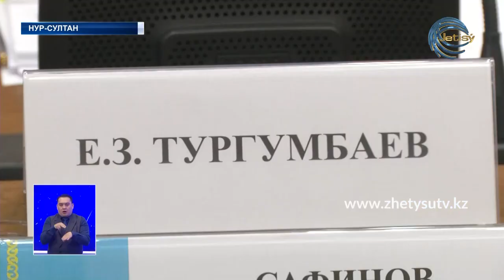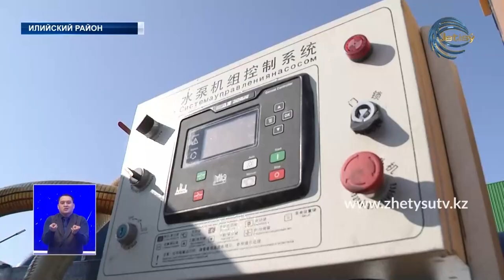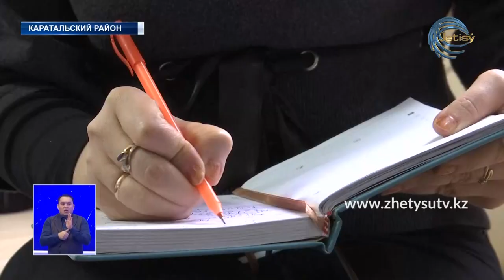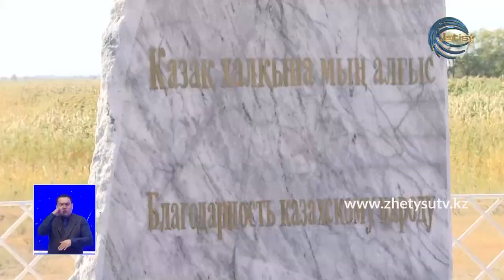Новости (24.02.20) Жетысу 17:20